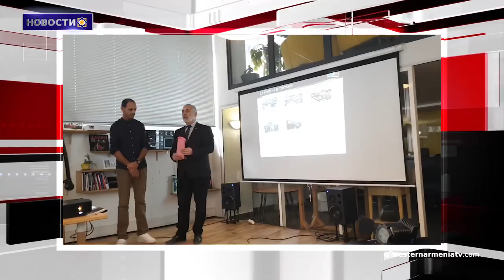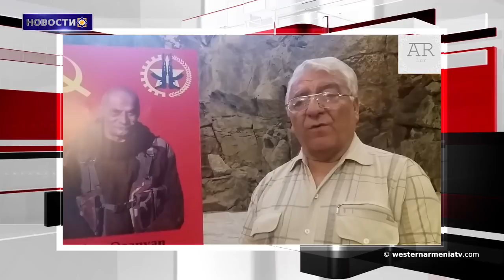США поставили ультиматум Турции по С-400.Новости 2019-04-23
1. Президент Арменак Абрамян принял приглашение президента Союза демократических мусульманских союзов
2.Извинение Алеви
3.Церковь Святой Марии в Нисе воссоединяется с Апостольской Церковью
4․Основан армянский батальон Нубар Озаняна
5.Греция напомнила Германии о миллиардных репарациях
6.В США поставили ультиматум Турции по С-400
7.Мероприятие, посвященное 150-летию Комитаса в Литве